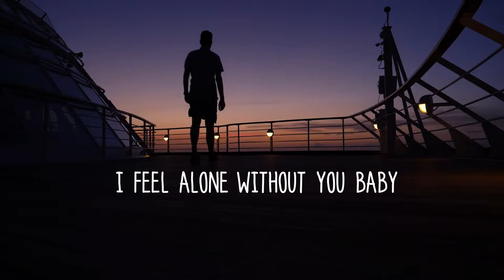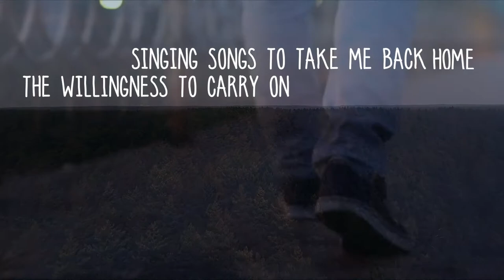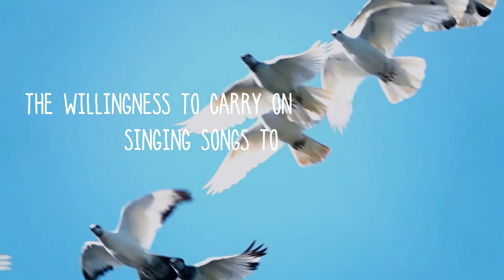Randy San Nicolas - Take Me Back Home (Lyric Video)